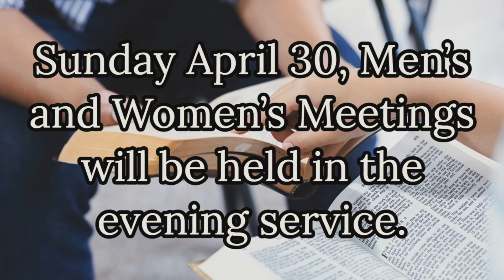Leadership of the Church - Pastor Craig Dilbeck